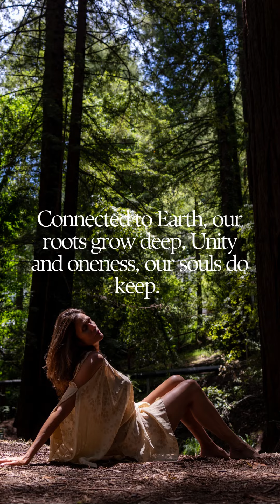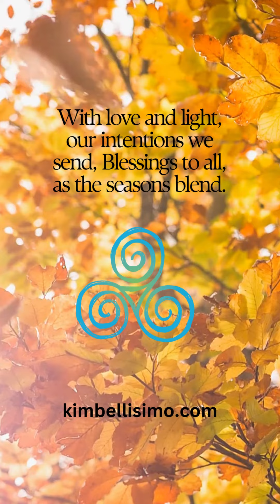Connect with the Energies of the Autumn Equinox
Create out of the Chaos into Creativity my Book!
🍂 Autumn’s embrace, in balance we stand. Day and night, held by nature’s hand. Leaves of beauty, falling free. Transforming with grace, as we shall be.

🌟 Equinox energy, guide us through. In this sacred time, we renew. Harvest abundance, gratitude we sow. Autumn equinox, our spirits aglow.

💫 Nature’s wisdom, whispers in the breeze. As we let go, we find inner peace. The cycle turns, seasons intertwine. In this dance of life, our spirits align.

🌾 Connected to Earth, our roots grow deep. Unity and oneness, our souls do keep. With open hearts, we embrace the change. Transforming within, a spiritual exchange.

✨ Gather together, in ritual and song. Honor the equinox, where we belong. With love and light, our intentions we send. Blessings to all, as the seasons blend.

Book a session to reset!

Buy my book: From Chaos to Creativity